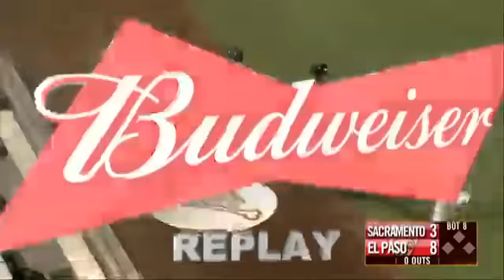El Paso's Renfroe goes yard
5/31/16: Hunter Renfroe belts a two-run homer, his seventh home run in the last 15 games for El Paso